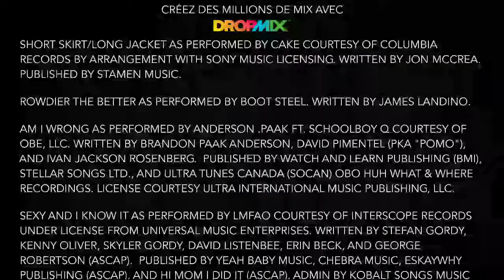SHORT SKIRT/LONG SEPTEMBER - DROPMIX